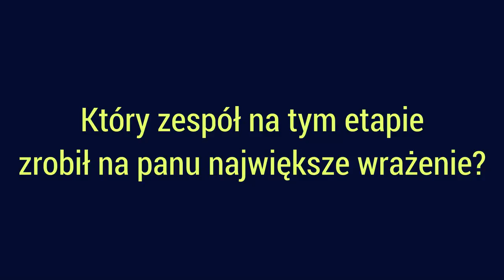Manchester City gra bardzo ciekawą piłkę: typy T. Pawłowskiego na 1/8 LM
Po Ekstraklasie czas na typowanie Ligi Mistrzów! Jak typuje Tadeusz Pawłowski? Sprawdźcie w naszym nowym cyklu TeddyTypuje!